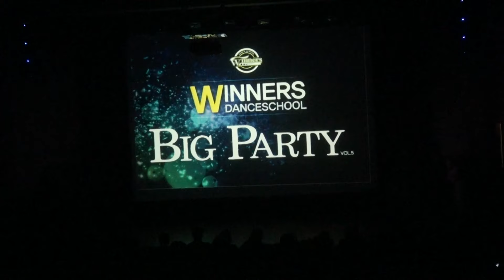[2016 WINNERS BIGPARTY] 위너스빅파티 게스트쇼 _ 위너스크루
### 위너스댄스스쿨 2016 BIGPARTY ###
(WINNERSDANCESCHOOL 2016 BIGPARTY)

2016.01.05 화요일에 진행되었던
2016 위너스 BIGPARTY 영상입니다!

우리 위너스 크루!의 게스트쇼 :)

 ＊WinnersDance School＊
 　　: The First And The Best